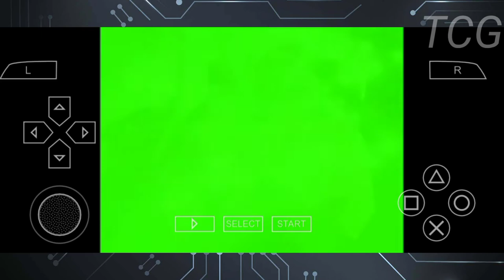Ben 10: Protector Of Earth - Gameplay Walkthrough (Part 8) [PSP/PPSSPP]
Ben 10: Protector of Earth is a video game based on the animated television series Ben 10. This is the first Ben 10 game and it was released for PlayStation Portable, PlayStation 2, the Nintendo DS and the Wii in late 2007.

Initial release date: October 30, 2007
Publisher: D3 Publisher
Composer: Andy Sturmer
Developers: 1st Playable Productions, High Voltage Software
Platforms: PlayStation Portable, Wii, Nintendo DS
Modes: Single-player video game, Multiplayer video game